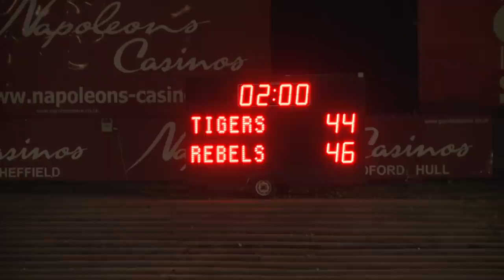Sheffield 'Tigers' vs Somerset 'Rebels' : Premier League Grand Final 1st Leg : 26/10/2016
The Sheffield 'Tigers' take on the Somerset 'Rebels' in the Premier League Play Off Final 1st Leg at Owlerton Stadium on 26/10/2016.

Teams & Riders:

Sheffield 'Tigers'
01 : Ricky Wells (Guest)
02 : Stuart Robson (Guest)
03 : Josh Bates
04 : Rider Replacement
05 : Kyle Howarth
06 : Arthur Sissis
07 : Nathan Greaves

Somerset 'Rebels'
01 : Rohan Tungate
02 : Jake Allen
03 : Charles Wright
04 : Paul Starke
05 : Josh Grajczonek (Captain)
06 : Robert Branford (Guest)
07 : James Shanes (Guest)

Referee : Jim McGregor

Footage Includes:
00:00 - Meeting Introduction
01:02 - Rider Lineups
01:56 - Heat 1
05:21 - Heat 2
08:19 - Heat 3
11:07 - Heat 4
15:23 - Heat 5
19:11 - Heat 6
21:56 - Heat 7
24:58 - Heat 8
30:04 - Heat 9
33:11 - Heat 10
36:05 - Heat 11
39:09 - Heat 12
42:00 - Heat 13
45:08 - Heat 14
47:46 - Heat 15
51:07 - Garry May Interview
51:51 - Results & Conclusion

Filmed, Edited & Produced by Clean Cut Sports - Pete Ballinger:
All Tigers home meetings are available to purchase on DVD
and they include extra interviews not included within the online streams.